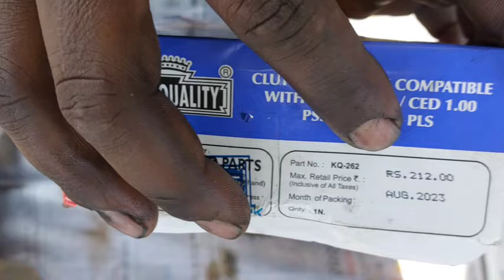बाइक का पिकअप कैसे बढ़ाएं पिकअप नहीं दे तो क्या करें अब चलेगी रिकॉर्ड जैसा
बाइक का पिकअप कैसे बढ़ाएं पिकअप नहीं दे तो क्या
bike pickup nahin de raha hai kaise karen bike ka pickup kaise banaen bike pickup nahin de to kya kya karna chahie clach plate change kaise karen clach charging kaise badle